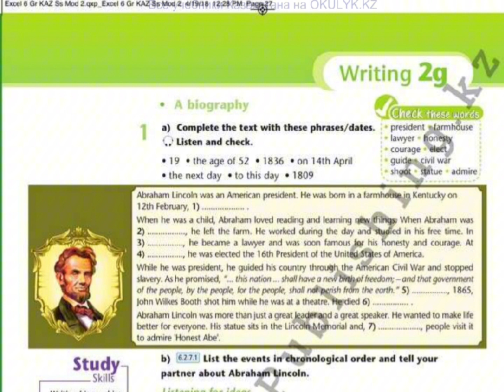Excel 6 module 2g p27 ex1a